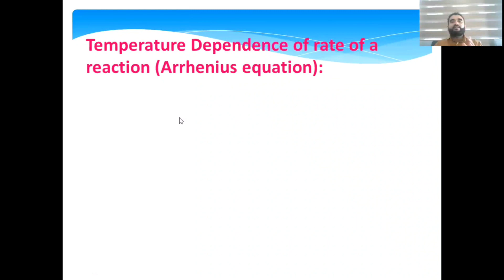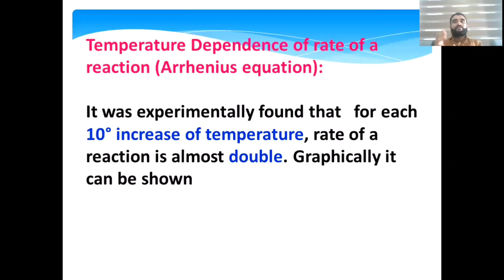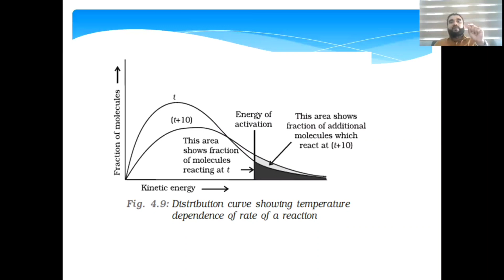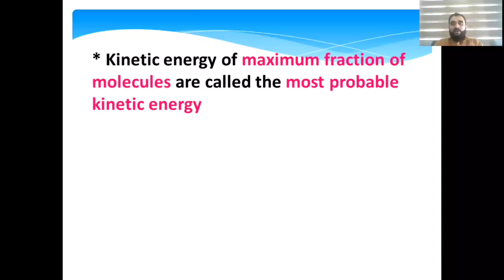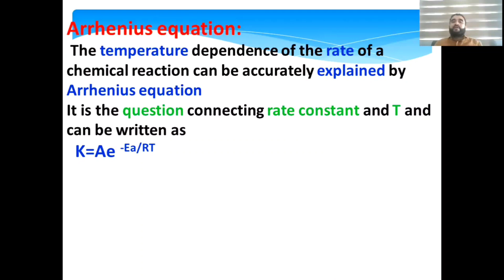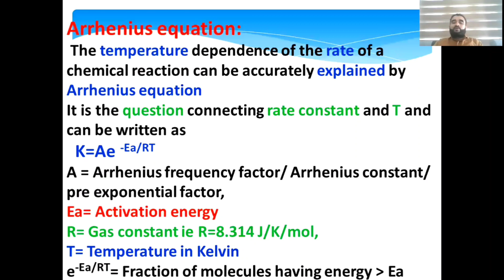+2 Chemistry||4.Chemical Kinetics|| Part-8|| in Malayalam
Kerala Plus Two (+2) HSE Chemistry 4.Chemical Kinetics Part-8 in Malayalam